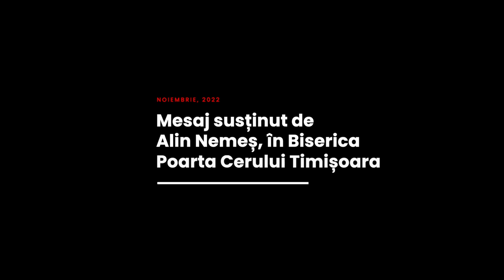Alin Nemeș - Perseverent în ascultare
Biserica Poarta Cerului, Timișoara - mesaj rostit de pastorul Alin Nemeș, în data de 14 noiembrie 2022. Predici pentru vremuri grele